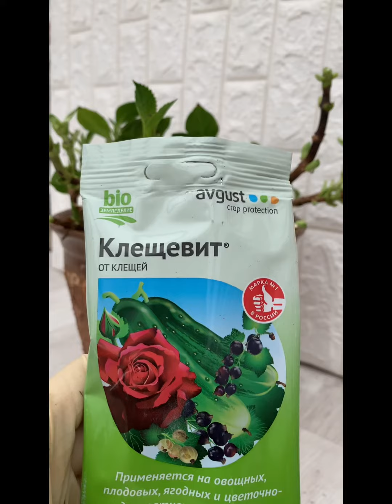Зимовка крупнолистной гортензии в средней полосе России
Охлаждение и отдых для крупнолистных гортензий необходим в зимний период для закладки цветоносов.
Для этого мы обрезаем листовой аппарат и убираем цветоносы, если есть.
Ветки не обрезаем, не укорачиваем, так как крупнолистные гортензии цветут на побегах прошлого года, а если ремонтантный сорт крупнолистной гортензии, тогда на прошлогодних и нынешних побегах.
Убираем в прохладное место при температуре 5-10 градусов тепла, желательно темное
Мы убираем в яму где храним овощи зимой
Перед тем как убрать, делаем обработку от мучнистой росы и от клеща.
Храним примерно 2-3 месяца
Достаём в марте следующего года
Как достанем из хранилища я обязательно сделаю видео как мы будем приводить в чувство наши прекрасные растения
В Инстаграм Greenfarm_vp